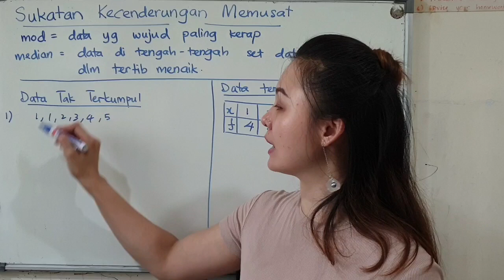Sila tonton video yang baharu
Sukatan Kecenderungan Memusat terdiri daripada min, mod dan median.

Min ialah purata data.
Min= (jumlah nilai data) ÷ jumlah bilangan data

Mod ialah data yang wujud paling kerap

Median ialah data yang berada di tengah-tengah set data yang telah disusun dalam tertib menaik.

Video ini menunjukkan cara pengiraan sukatan kecenderungan memusat bagi data terkumpul  dan data tak terkumpul. (minta maaf, kedua-dua contoh yang diberikan ialah data tak terkumpul) Data terkumpul ialah data yang dicatat dalam KELAS dlm jadual kekerapan, contohnya 1-10, 11-20, 21-30 dsb.

sydneymakSukatan Kecenderungan Memusat terdiri daripada min, mod dan median.